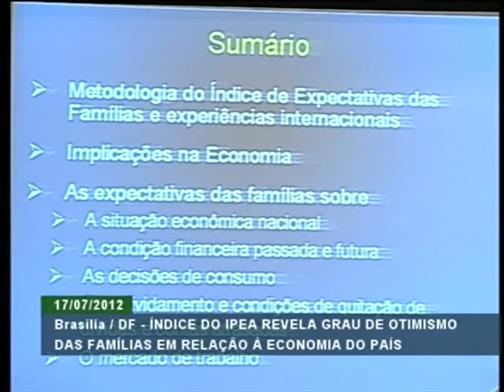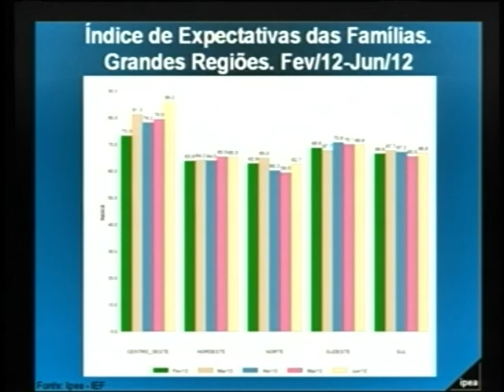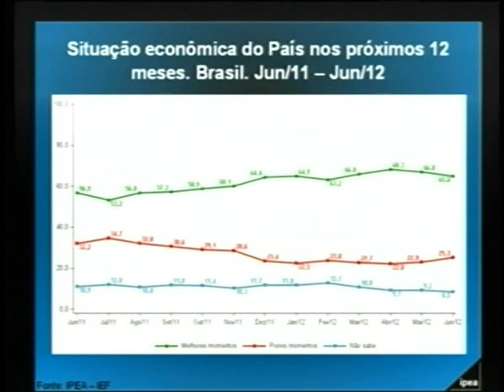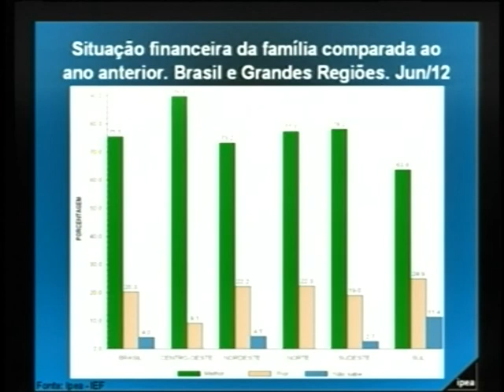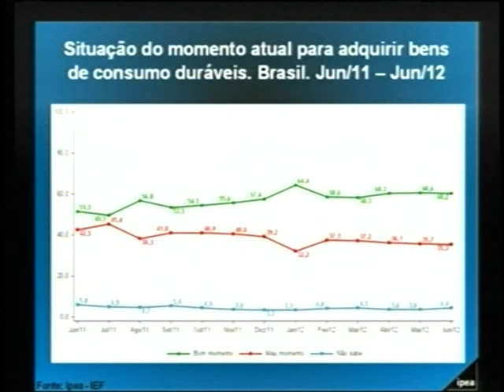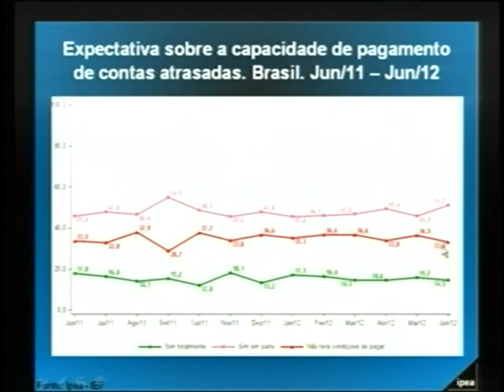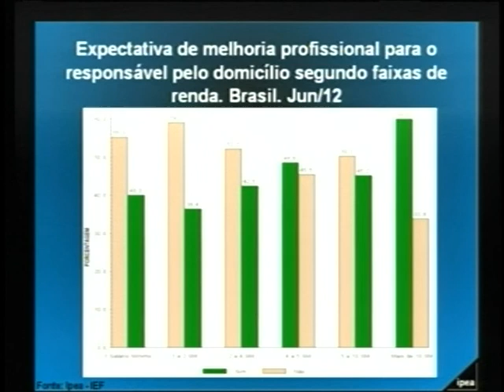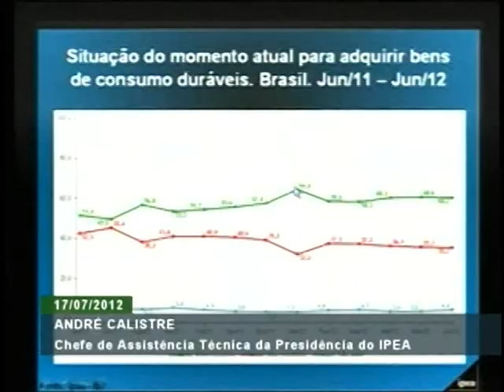Levantamento aponta que famílias brasileiras estão otimistas com a economia do país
ATIVIDADES DO GOVERNO - 17.07.12: O Instituto de Pesquisa Econômica Aplicada (Ipea) divulgou, nesta terça-feira (17), dados sobre o grau de otimismo das famílias brasileiras em relação à situação socioeconômica do país para os próximos 12 meses. A apresentação do Índice de Expectativas das Famílias (IEF) foi feita pela presidenta do Ipea, Vanessa Petrelli. Confira os dados na íntegra.